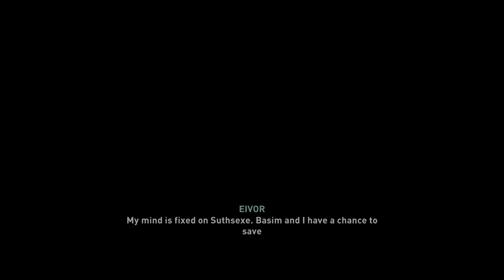Let's Play Assassin's Creed® Valhalla Part 65